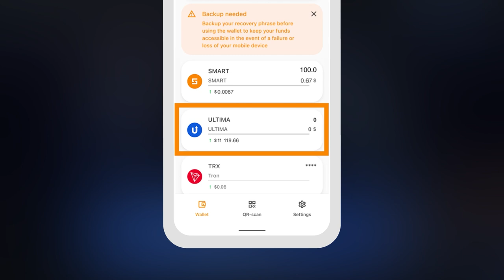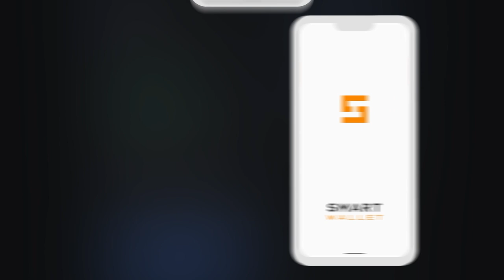MEXCからSMARTウォレットへトークンを送信する方法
このガイドでは、取引所MEXCで購入したトークンをUltimaのSMARTウォレットに送信する方法について説明します。ウォレット内のトークンは、DeFi-Uのウェブサイトでのスプリットライセンスとスプリットコントラクトの支払いに使用されます。